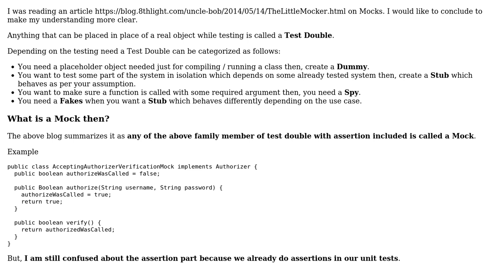Software Engineering: What is the difference between a mock and a test double?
With thanks & praise to God, and with thanks to the many people who have made this project possible! You are responsible for your own actions.